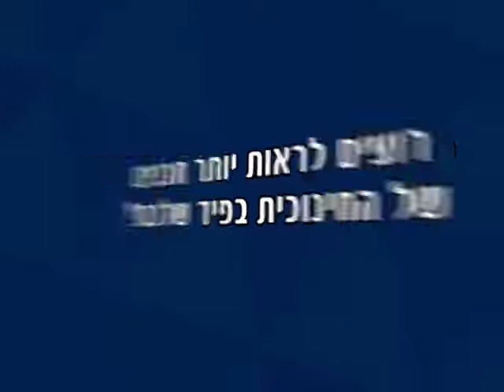הרצל מבקר בכותל